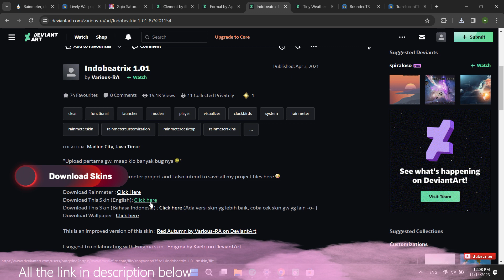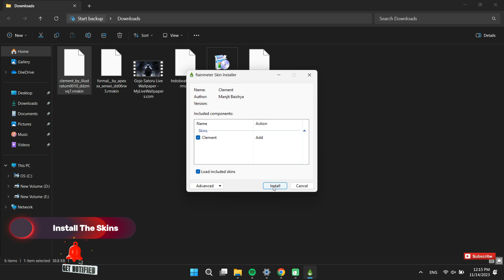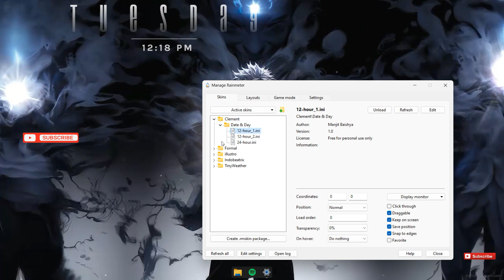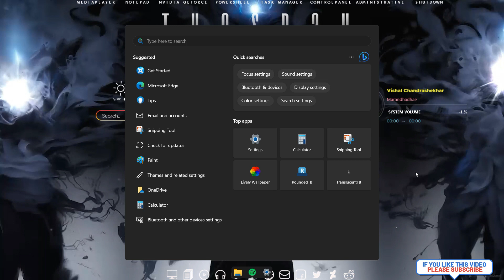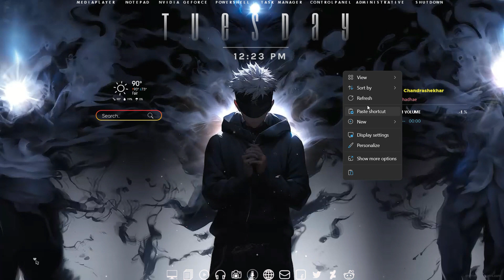The Ultimate Guide to Windows 11's Live Wallpaper | 2023 Edition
Info:
In this video, we'll be showing you some of the Animated Windows 11 Live Wallpaper Theme . gojo  live wallpaper From whimsical designs to amazingly unique graphics, these live wallpapers are sure to make your Windows 10  or Windows 11 desktop look amazing!

Windows 11 has some great new features that you might want to take advantage of. In this video, we're going to show you how to use one of those features - the new Windows 11 live wallpaper! It's easy to do and it will give your desktop a fresh new look!

This videos All About How To Make Your Desktop Cool Look | Desktop Look Awesome. customize windows theme . how to install themes on windows, Installations Guide for windows theme,

Note:
All these skins and Music & live wallpapers it's not my creations
Credits who created for them.

⏱️VIDEO CHAPTERS⏱️
00:00 Intro
00:10 preview
00:22 Downloading Rainmeter And skins
01:08 Install application and skins
02:08 Choosing the skins
02:42 Position the skins
03:35 Final result

Thankyou,